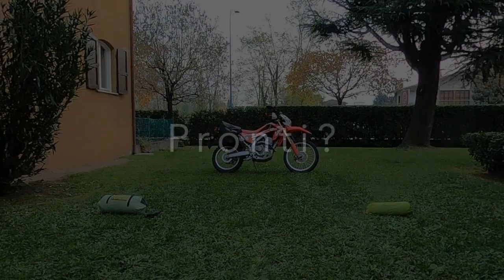Scegliere la perfetta tenda da moto | A scuola di motoviaggio avventura con La bionda sulla Honda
Ami viaggiare su due ruote e campeggiare, ma non sai che tenda scegliere?
No Panic! Guarda questo video per scoprire tutte le caratteristiche della tenda perfetta per il motoviaggio avventura.

⛺ Naturhike Tagar 2
1,4kg
120€

Desideri acquistarla? Ecco il link per farlo ➡️

Leggi anche l’articolo del blog relativo alle tende specifiche per i viaggi in moto ➡️